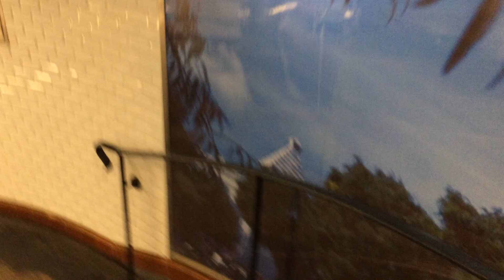Escalier métro Abbesses ligne 12